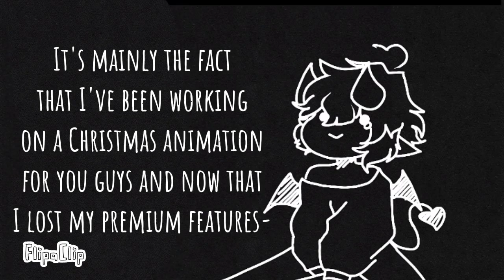A Rant. read desc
Sooooo basically... this is just me being mad-

Basically I got a new device,and was transferring all my things on this new device. It got everything else instead my flipaclip... sooo- I lost my Flipaclip Premium. ENTIRELY.

I Will be buying the features back soon but like- It sucks since I was ALSO working on a Christmas animation for you guys this year. I don't know if It will be uploaded on time but I feel so mad about losing my premium features to be quite honest-